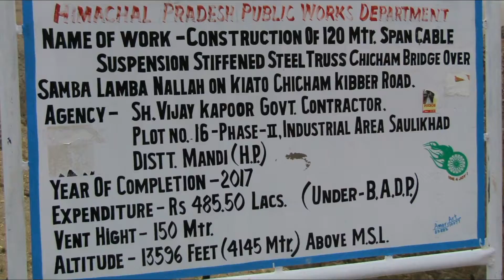Key Monastery, Chaicham village & Bridge